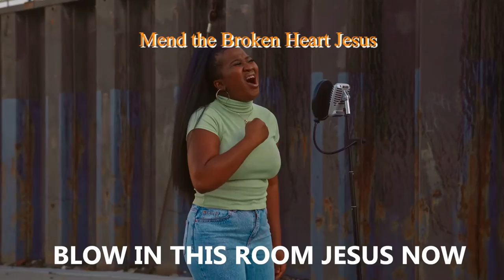Overflow Lyric Video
Overflow by Funmi Shittu

Sing Along with the lyrics and Declare this over your life, your family, your home and our Nation!

Joel 2: 24 - "And the floors shall be full of wheat, and the fats shall Overflow with wine and Oil" For you prepare a table before me in the presence of my enemies; you anoint my head with oil; my cup overflows - Psalm 23:5. You crown our year with Your goodness; our ways overflow with plenty - Psalm 65:11.

To Download Overflow